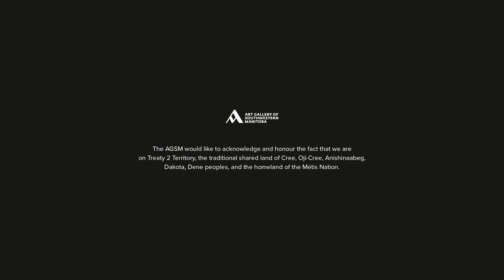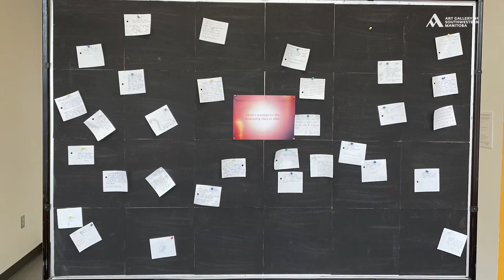Before I Go to Bed Tonight - Between the Lesson Plans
In the fall of 2021, Dr Alysha J. Farrell interviewed 17 young people and invited 19 others to fill out a questionnaire about their understandings and feelings regarding the impacts of climate change. At the very end of the community gallery, after you have walked through the entire collection of artworks created by youth, you'll find 'Between The Lesson Plans', an interactive installation by Dr Alysha J. Farrell. The chalkboard contains some of the participants' interview quotes on the front, while on the back, she invites viewers to leave messages for the Class of 2052--the students graduating high school in 30 years.

What message would you like to leave for the students graduating high school in 30 years? (We'll print your messages to ensure they are part of the interactive installation)